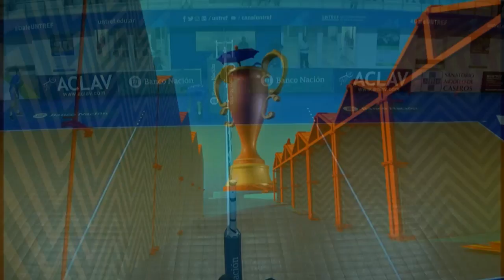Liga Argentina: UNTREF vs. Lomas Voley l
Seguí toda la temporada 2017/2018 de la Liga Argentina en TyC Sports y TyC Sports Play. Como siempre, en VoleyEnTyC